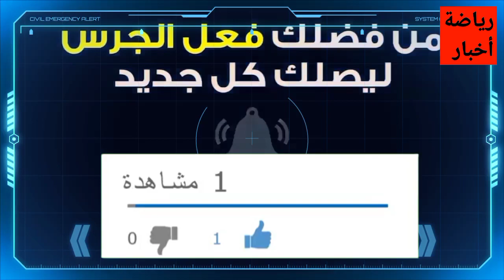الجدول الكامل لرحلات الخطوط الجوية الجزائرية من و إلى 12 دولة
إستئناف  إجلاء الجزائريين العالقين في الخارج اليوم
عبارات الجزائر : شرط جديد فرض على المسافرين
تصريح تطعيم للمسافرين الجزائريين : هذا ما تحدده السفارة الفرنسية
جواز السفر
جواز التلقيح
تصريح التطعيم للمسافرين
أهداف مباريات اليوم
روتيني اليومي
القنوات الناقلة لمباريات
عودة الروابط البحرية
عودة الرحلات الجوية الجزائرية
تذاكر الخطوط الجوية
رحلات فرنسا الجزائر
الجزائريين العالقين في الخارج
الجزائر
عبدالمجيد تبون
المغرب
تونس
الخطوط الجوية الجزائرية
المغتربين الجزائرين
السفر الى الجزائر
فتح الحدود الجزائرية
بطاقة التطعيم
جواز السفر الصحي : ما هو مطلوب للسفر من وإلى الجزائر
جواز السفر الصحي
جواز التلقيح
جواز السفر
أيمن بن عبد الرحمن
عيسى بكاي
شروط الدخول إلى الجزائر
شروط الدخول إلى الأراضي الجزائرية
شروط السفر
فتح الحدود الجزائرية
الفتح الكلي للحدود الجزائرية
الجالية الجزائرية في الخارج
المغتربين الجزائريين
الدكتور بقاط بركاني
عيسى بكاي
تكثيف الرحلات الجوية الجزائرية
عودة الرحلات الدولية
Abdelouahab Yagoubi
Tawfiq khedim
Tawfik khedim
Algérie ferries
Traversée Algérie ferries
Corsica linea
Abdelouahab yagoubi
algérie
algerie today
abdelmadjid tebboune
France Actualité
Abedlouahab Yagoubi
Samir chaabna
Frontières
Vols,Billets d'Air Algérie
Air Algérie
Air France
Transavia
ASL Airlines
Vols Volotea
Volotea
Pass sanitaire
Pass vaccinal
Abdelouahab yagoubi
Rapatriement des Algériens bloquer à l'étranger
Algérie ferries
Corsica linea
Corsica ferries
Algérie France
France
Alitalia
Test antigénique
Pass mensuel
Corsica ferries
Algérie ferries Marseille Alger حكم